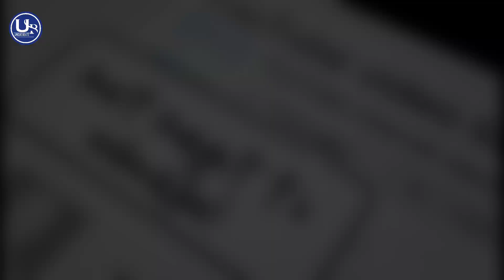52 GAJ KA DAMAN | Dance Video PRANJAL DAHIYA | AMAN JAJI | RENUKA PANWAR | MUKESH JAJI | SAHIL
52 GAJ KA DAMAN | PRANJAL DAHIYA | AMAN JAJI | RENUKA PANWAR | MUKESH JAJI | SAHIL SANDHU

52 GAJ KA DAMAN | Dance Video | Unique Beats Dance  Institute | Vivek Sir

Aapna Roop Rang Sajau

Mehandi Hatha Mein Lagwau

Payal Kangan Bhi Mangawau

Phir Neer Bharan Mein Jau

Ghoonghat Kanna Sa Kadhu Na Kasar Ghalungi

52 Gaj Ka Daman Peher Matak Chalungi

52 Gaj Ka Daman Peher Matak Chalungi

Gham Mein Howega Aaj Khudka

Jutti Madkan Ali Pehru

Chidegi Bahuwa Mein Takrar

Jab Mein Hawa Ki Tariya Lehru

Sone Ki Guthi Gale Mein Haar Dalungi

52 Gajh Ka Daman Peher Matak Chalungi

52 Gajh Ka Daman Peher Matak Chalungi

Jhumke Kanna Ke Naye Lyane Motta Peharna Se Koka

Tikka Laal Rang Ka Lyana Dena Tagdi Te Mokka

Meri Chotti Nu Bole Dhunge Gel Halungi

52 Gaj Ka Daman Peher Matak Chalungi

52 Gaj Ka Daman Peher Matak Chalungi

Mera Balam Kamawe Chokkhe

Lane Chundar Mein Sittare

Mukesh jaji Kalam Teri Ya Likhe Geet Pyare

Hotha Pe Lali Ankhya Kajal Ghalungi

52 Gaj Ka Daman Peher Matak Chalungi

52 Gaj Ka Daman Peher Matak Chalungi..

52 Gaj Ka Daman Peher Matak Chalungi

52 Gaj Ka Daman Peher Matak Chalungi..

52 Gajh Ka Daman Peher Matak Chalungi

52 Gajh Ka Daman Peher Matak Chalungi

52 gaj ka daman
52 gaj pranjal dahiya
gaj
52 gaj daman matak chalungi daman
daman song
bawan gaj ka daman
52 gaj ka damn dance song
52 gaj ka daman song
52 gaj ka daman choreography
52 gaj ka daman easy dance
52 gaj ka daman sangeet song
52 gaj ka daman wedding song
52 gaj ka daman song choreography
popular 52 gaj ka daman song
52 gaj ka daman dance with vivek sir
52 gaj ka daman dance with vivek patel
52 gaj ka daman dance with unique beats institude
sangeet dance with vivek sir
wedding dance eith unique beats dance institude
dance for  beginners
dance for sangeet
dance video
dance for wedding sangeet
vivek sir class
vivek patel sir dance institute

Special thanks
Vivek Sir
Ashu Sir
Aarti Mam
Saumuya Mam
Manjiri
Aarya
Vanshika